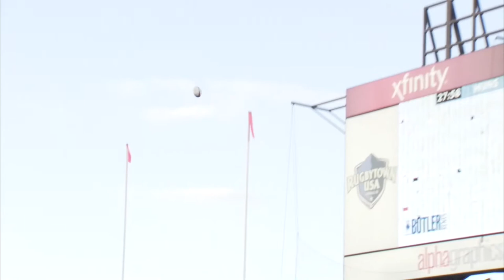Conversion Kick: AUSTIN Huns (Tim Guillimin) vs NY AC D1 National Final 3rd June 2017